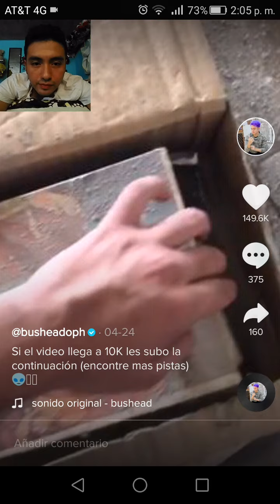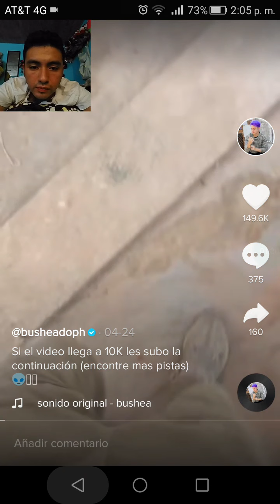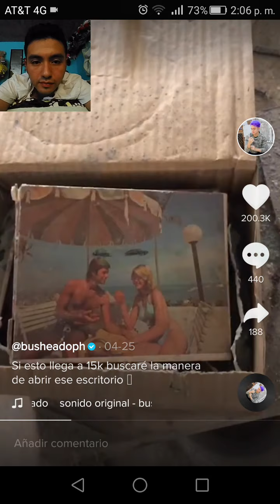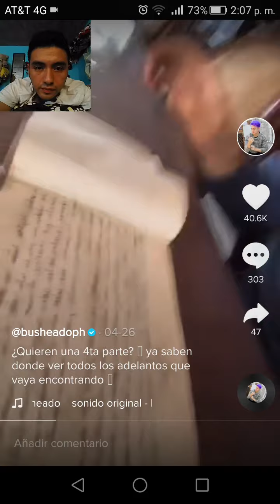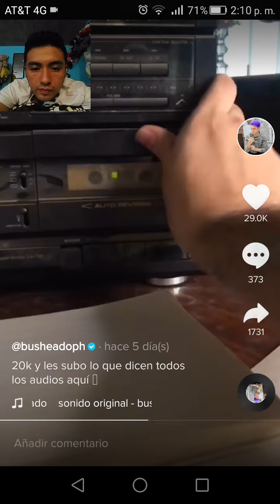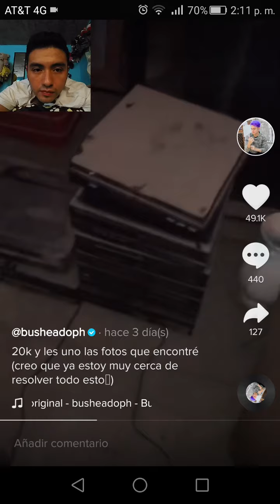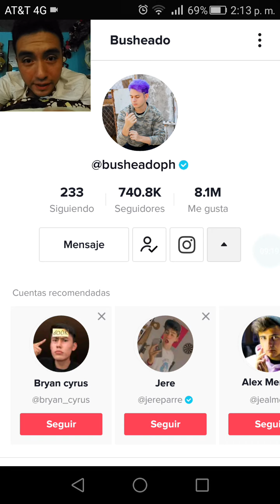NO CREERÁS LO QUE ENCONTRE EN TIK TOK